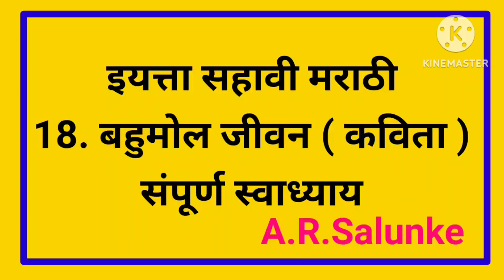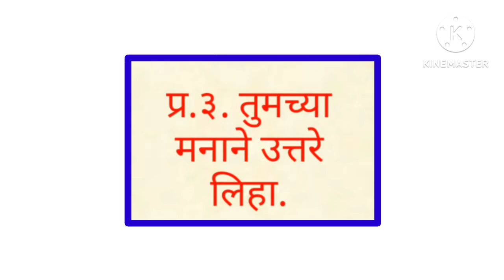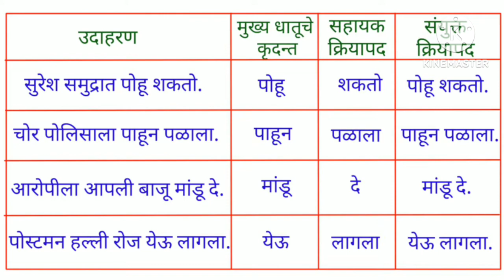18.बहुमोल जीवन ( कविता ) स्वाध्याय/सहावी मराठी/Bahumol Jeevan Swadhyay Sixth Marathi